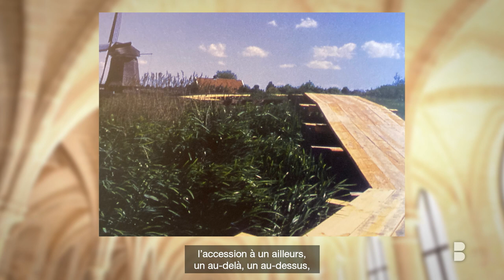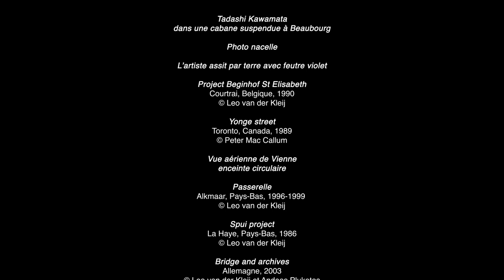Tadashi Kawamata : Résistance et puissance de l’impuissance, fragilité | Série "Résister"